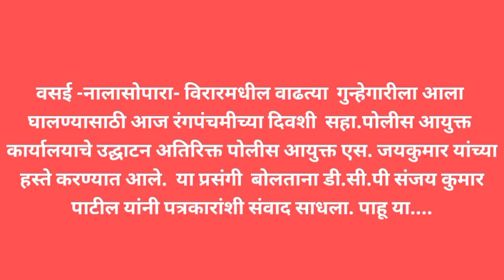|| माझा भूमिपुत्र || नालासोपाऱ्यात सहा.पोलीस आयुक्त कार्यालयाचे उद्घाटन